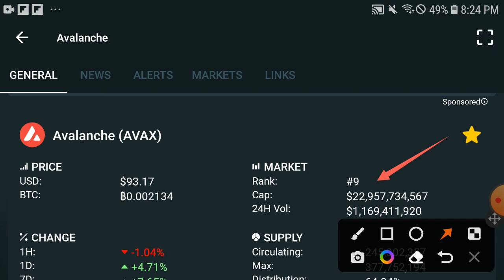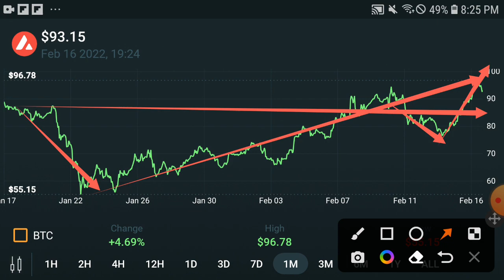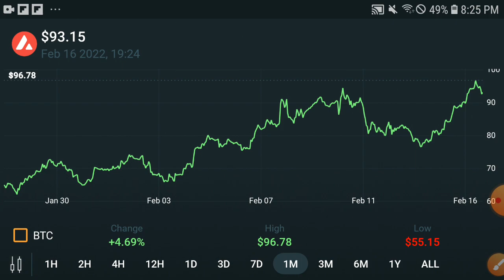Avalanche BIG JUMP || AVAX Price Prediction! AVAX Today Update